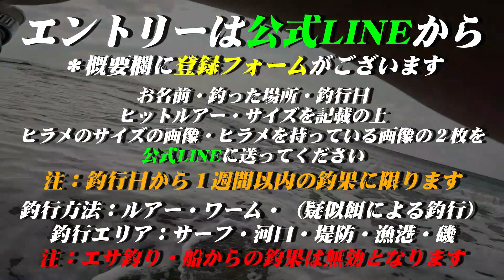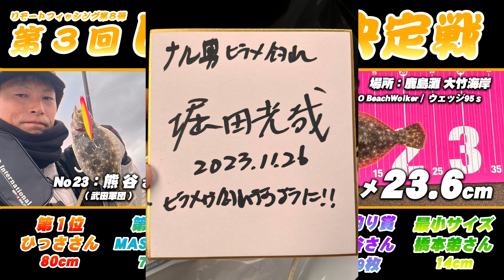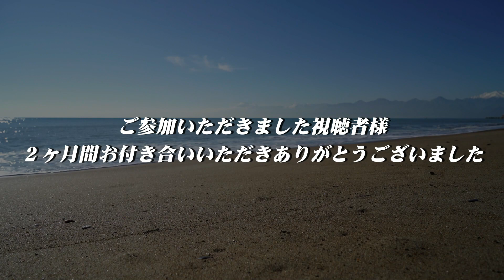【最終釣果速報】 第３回ヒラメ王決定戦！果たして３代目ヒラメ王になるのは誰だ？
2代目ヒラメ王のYouTubeチャンネルはコチラ

ナル男の釣り道楽スポンサー
洋菓子専門店 フェヴリエ様のHPはコチラ↓